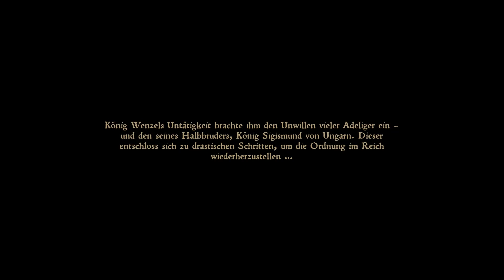Kingdom Come: Deliverance [001] ⚔️ Die Ankunft im Mittelalter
Erste, vorsichtige, Schritte im Mittelalter. Frisch angekommen im Abenteuer und noch etwas verkatert gilt es gleich einige kleinere Aufgaben zu erfüllen, um das Spiel kennen zu lernen. Ein Faustkampf darf natürlich nicht fehlen.. auch wenn er nicht den gewünschten Erfolg verspricht.

♦ About ♦

Ihr verkörpert Heinrich, den Sohn eines Schmieds. Als ein Bürgerkrieg ausbricht, müsst ihr hilflos mitansehen, wie feindliche Streiter in euer Dorf einfallen und eure Freunde und Angehörigen abschlachten. Um Haaresbreite entgeht ihr dem Angriff, ergreift euer Schwert und schlagt zurück. Rächt den Tod eurer Eltern und helft dabei, die blutrünstigen Eindringlinge aus eurer Heimat zu vertreiben! - Steam Store

♦ Gameagle.DE ♦